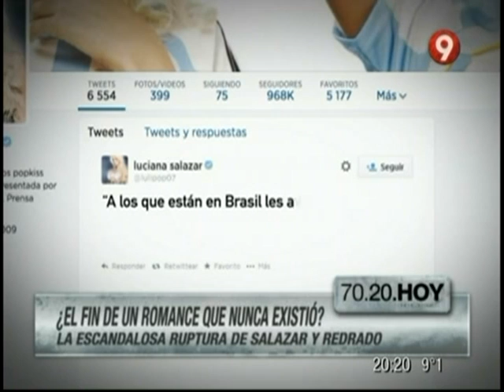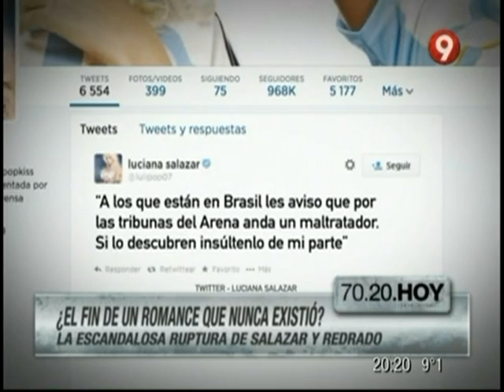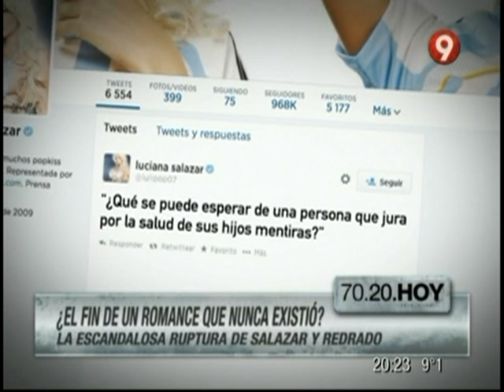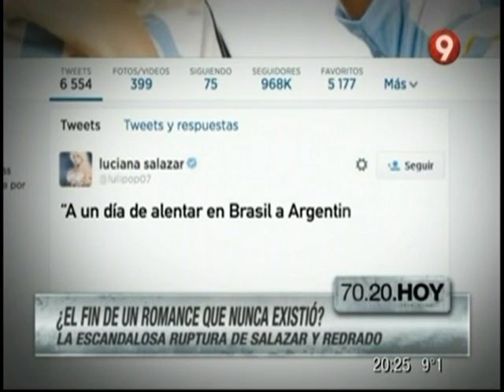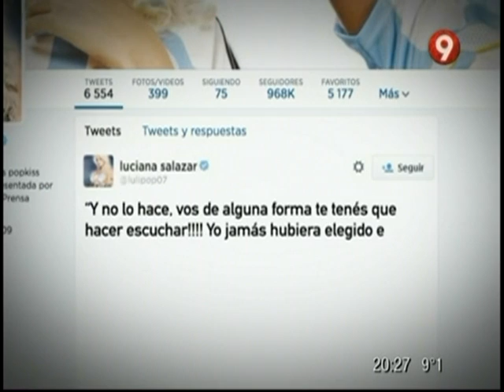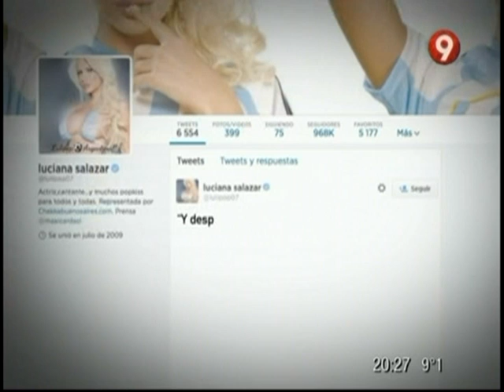La escandalosa ruptura entre Luciana Salazar y Martín Redrado